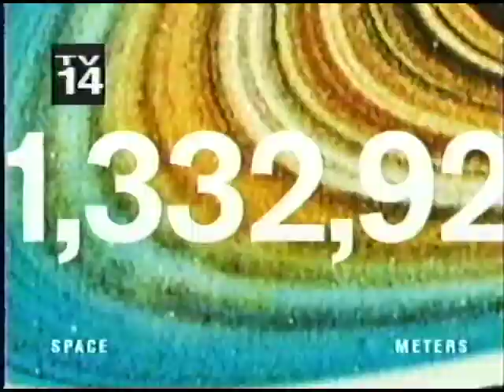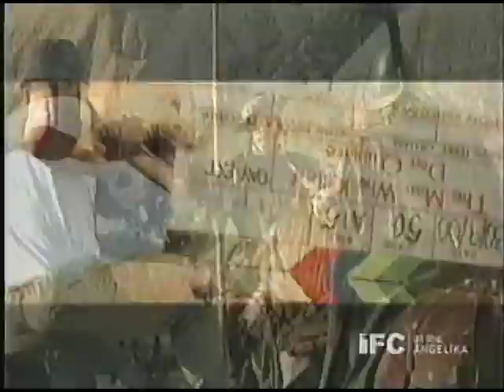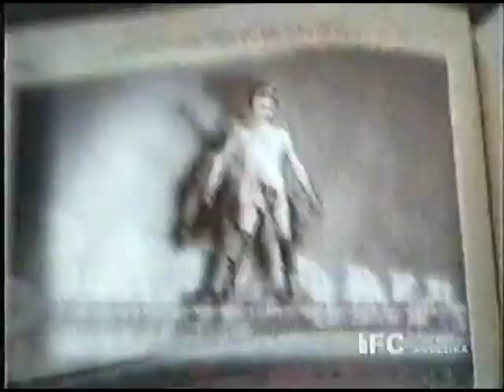IFC at the Angelika: Terry Gilliam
Here's something I couldn't find on YouTube. Terry Gilliam on IFC at the Angelika (a movie theater I used to work at) discussing the documentary Lost In La Mancha. This is a pretty rare little bit of television. Hope you enjoy.